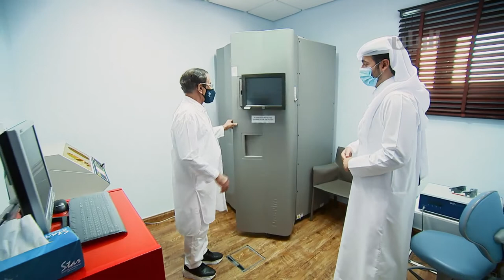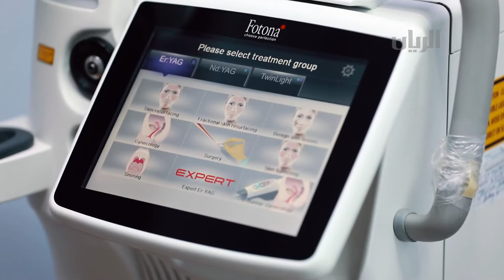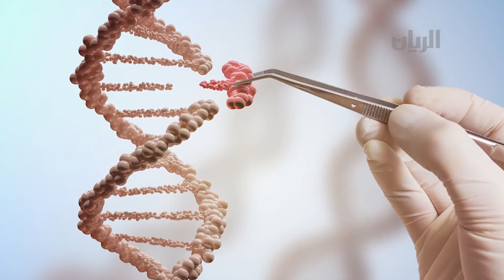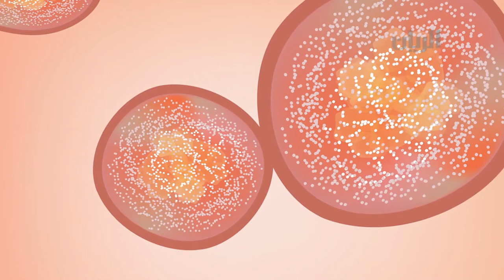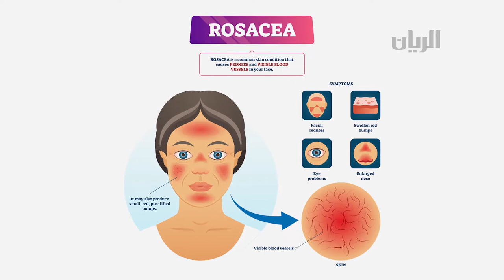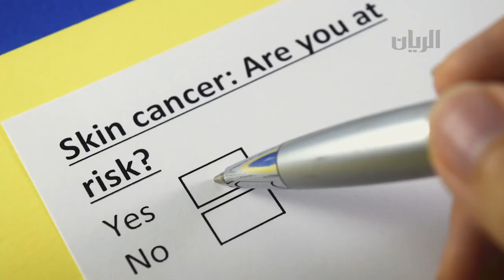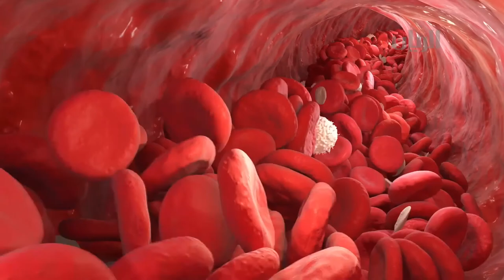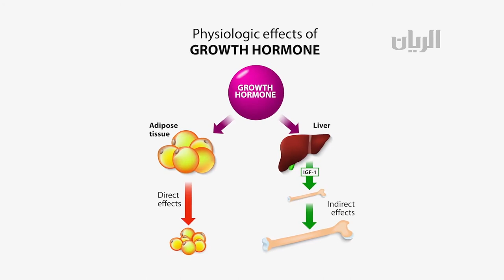برنامج من الطب Part 2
Part 2 of Al Rayyan TV interviews our good Dr. Hassan Al-Abdulla about treatment of different skin diseases.

Please like and follow Dr. Hassan's Youtube Channel